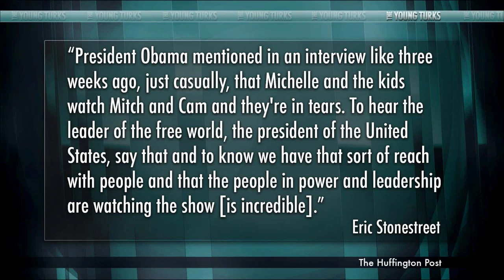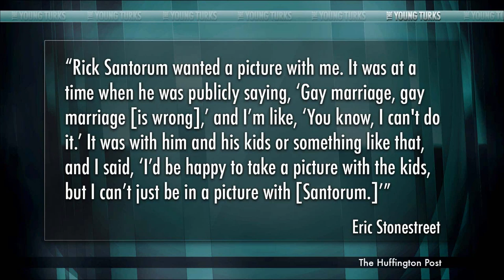'Modern Family' Star On Anti-Gay Politician Rick Santorum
'Modern Family' Star Eric Stonestreet: "Rick Santorum wanted a picture with me. It was at a time when he was publicly saying, 'Gay marriage, gay marriage [is wrong],' and I'm like, 'You know, I can't do it,'" he said. "It was with him and his kids or something like that, and I said, 'I'd be happy to take a picture with the kids, but I can't just be in a picture with [Santorum.]'"

John Iadarola and Ana Kasparian of The Young Turks break down Eric Stonestreet's comments on Rick Santorum and also the Obama's. If you were Eric do you think you would've reacted the same way?